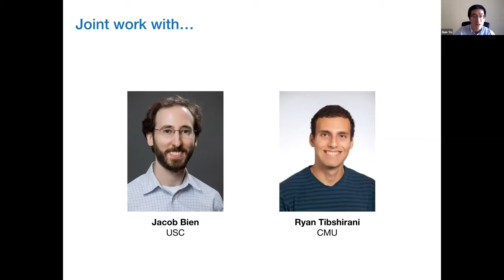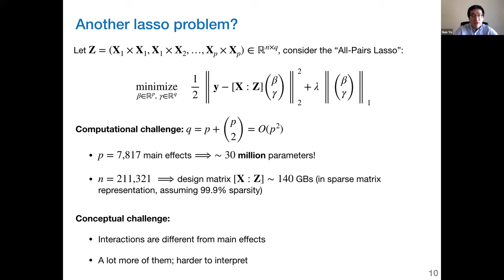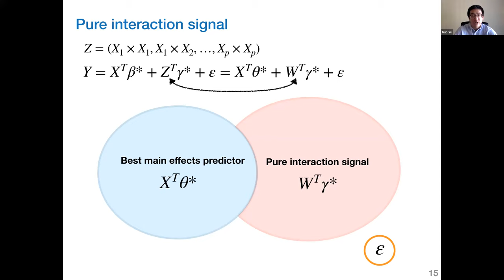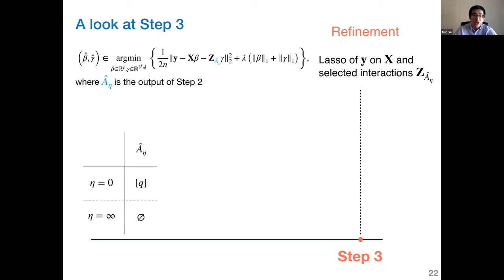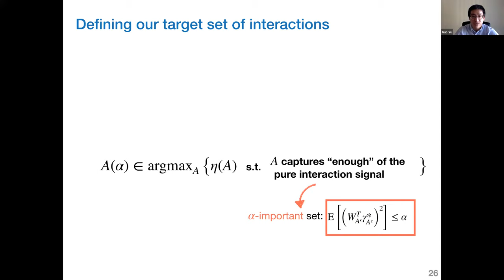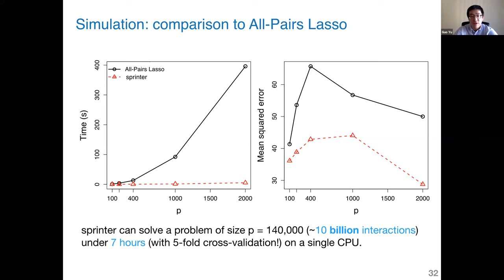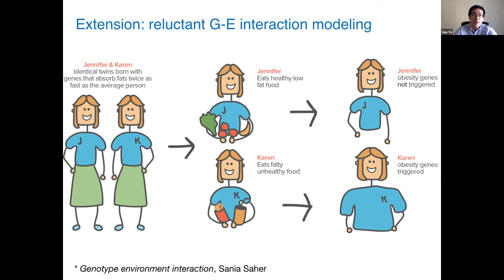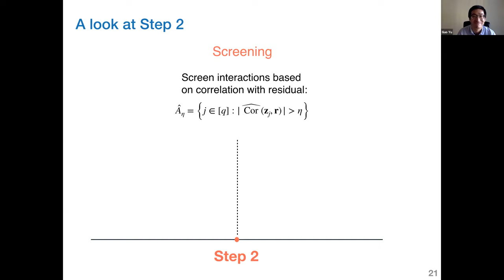Hugo Yu - Seminar - "Reluctant Interaction Modeling"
Including pairwise interactions between the predictors of a regression model can produce better predicting models. However, to fit such interaction models on typical data sets in biology and other fields can often require solving enormous variable selection problems with billions of interactions. The scale of such problems demands methods that are computationally cheap (both in time and memory) yet still have sound statistical properties. Motivated by these large-scale problem sizes, we adopt a very simple guiding principle: One should prefer a main effect over an interaction if all else is equal. This “reluctance” to interactions, while reminiscent of the hierarchy principle for interactions, is much less restrictive. We design a computationally efficient method built upon this principle and provide theoretical results indicating favorable statistical properties. Empirical results show dramatic computational improvement without sacrificing statistical properties. For example, the proposed method can solve a problem with 10 billion interactions with 5-fold cross-validation in under 7 hours on a single CPU.